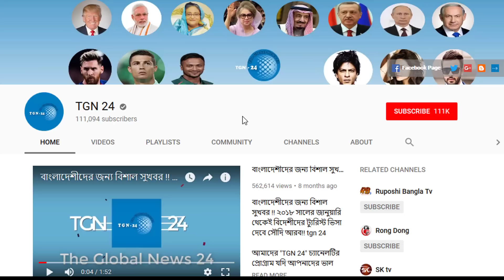সৌদি স্বাস্থ্যমন্ত্রণালয় হতে এইমাত্র পাওয়া সর্বশেষ আপডেট! সৌদিতে নতুন করে আরো ৩৪৮ জন রোগী শনাক্ত।